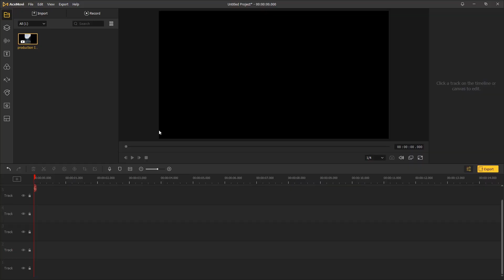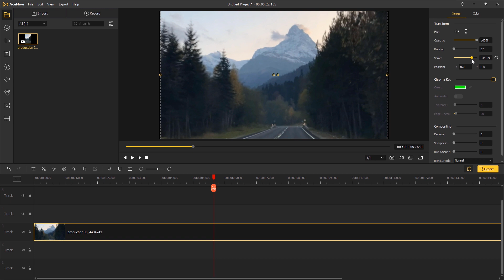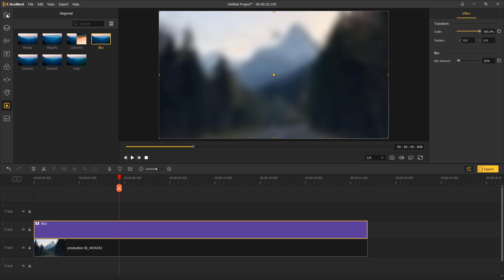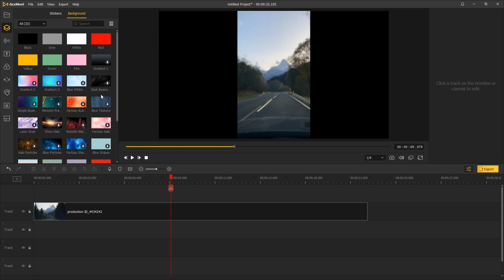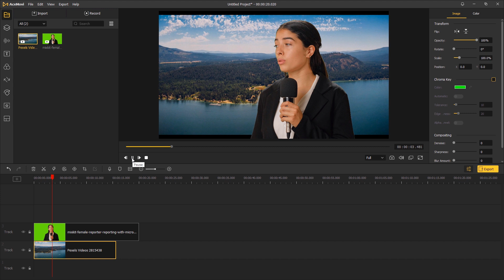How to Add Background to Video(in 1 Minute)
Welcome to TunesKit Studio, in this tutorial, you'll learn how to add background to video in just a minute.

🎈 Welcome your comments and thoughts while using this tool.

🎁Get exclusive offers of AceMovi every now and then from our Instagram